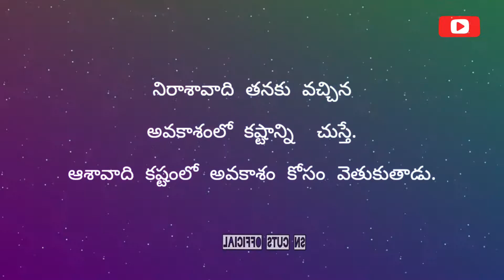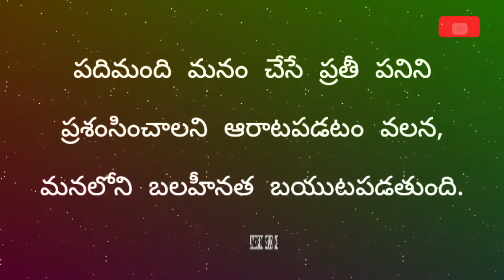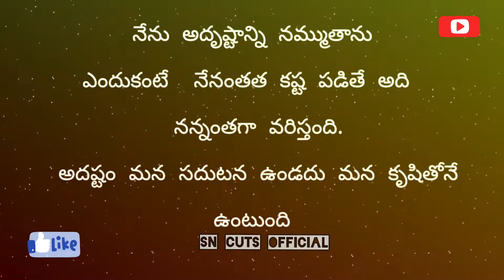Motivation💪and✌Inspiration😊 Telugu Quotes Video | Telugu What's Up Status Quotes🤫 | SN CUTS ✊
Created by "SN CUTS OFFICIAL CHANNEL"

 Motivational and Inspirational Telugu Quotes Video

Telugu Motivation Quotes What's Up Status Video